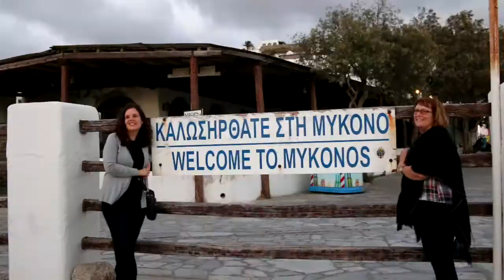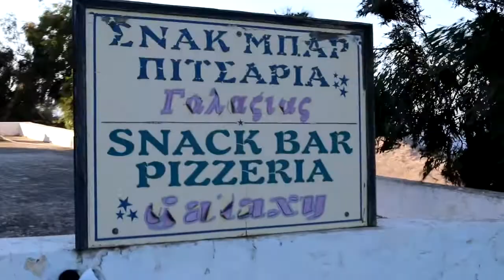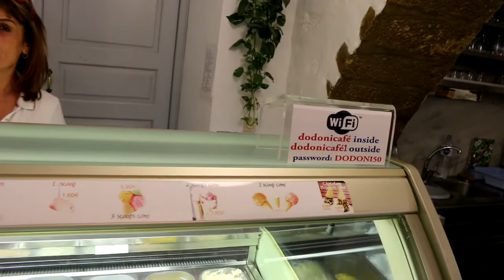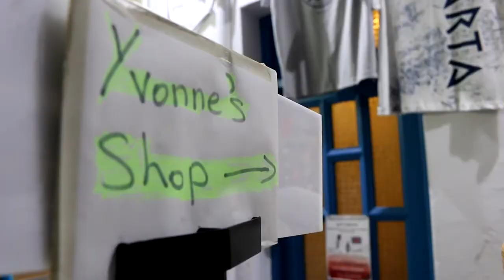Patmos - Footsteps of the Apostle Paul (Vlog 7/8)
Join us at Patmos, the very Greek Island where the Apostle John received the Revelation from the Risen Lord. We'll go to the cave where he supposedly (according to tradition) met with Jesus - video was not permitted inside the actual cave itself. Also in this vlog is an evening at Mykonos. Some biblical narration, video from around the towns and fun times!